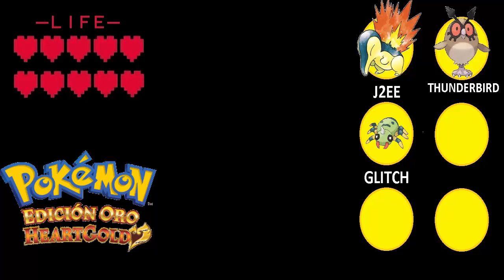Pokemon HeartGold Hardlocke - 4 -Creando al primer equipo pokemon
- Sólo puedo perder 10 pokemon
- SI un pokemon muere, se mete en la caja o se suelta.
-La única excepción a esta regla es si es el único pokemon que puede aprender una MO, en este caso se puede llevar pero no puede combatir
-Sólo se pueden utilizar pociones y antidotos, etc que se encuentren, no se pueden comprar
-Sólo se pueden comprar pokeball, superball , ultraballs y   cualquier objeto NO CURATIVO.
-En la liga pokemon se pueden comprar hiperpociones y cura totales, sólo se podrá utilizar 1 hiperpoción  por cada restaurar todo que utilicen, al finalizar el combate se podrá curar a full el equipo.
-Sólo se puede atrapar el primer pokemon de ruta/zona. Si ya se tenía (o es una preevolución o postevolución) se puede atrapar el siguiente.
-Si se muere el primer pokemon de ruta, os quedaís sin pokemon en esa ruta.
-El nivel máximo que se puede utilizar en los gimnasios, es el nivel del pokemon más fuerte del lider (ejemplo en el gym de Brock, el limite sería nivel 14)